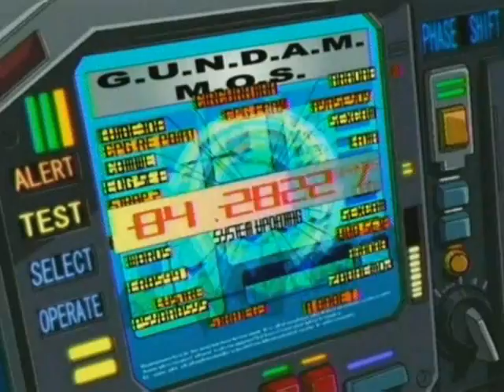Toonami & Adult Swim Promo [Drum and Bass]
The music used in this video is owned by Ethereal Universe.

Title: Whymsical Dreaming (Part 2)
Genre: Drum and Bass
Style: Atmospheric
Length: 2:39
Album: Ethereal Universe Volume 5